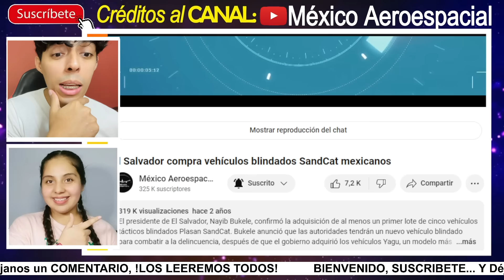🔴!INCREÍBLE! MÉXICO🇲🇽 le Vende VEHÍCULOS BLINDADOS con TORRETA GIRATORIA y LASSER a EL SALVADOR🇸🇻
AGRADECIMIENTOS ESPECIALES al Creador del Video Original → @Mexicoaeroespacial